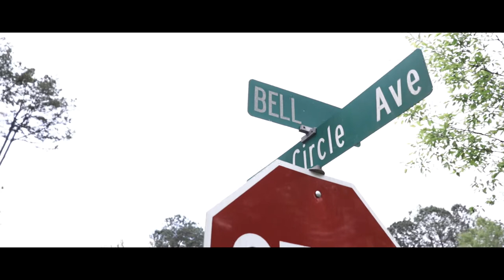Gutta Boy - Tha Truth (Canon t7i Music Video)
Equipment Used in This Video:
Canon 18-55 STM
Canon 50mm STM
Moza Air 3 gimbal